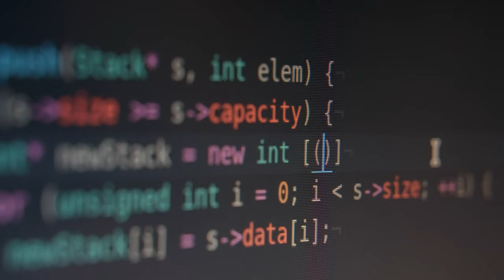London Office's 25th Anniversary - Brown Rudnick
Brown Rudnick is proud to celebrate the 25th anniversary of its London office. The office, which opened in 1997 with two lawyers, comprises more than 100 lawyers and business professionals today.